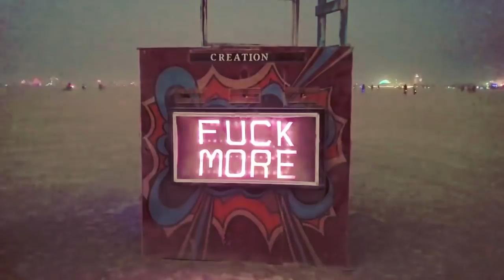Micky More & Andy Tee - The Rhythm - Feat. Roland Clark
Music Written by Michele Mingo, Andrea Tonici;
Arranged & Produced by Micky More & Andy Tee for GROOVE CULTURE Music.
Vocals by: Roland Clark;
Bass by: Janek Bartulewicz;
Keys & Guitar by Andrea Tonici;
Recorded at Melody Makers Studios (AN) Italy
Published by: Music Market SRL
P&C 2018 MM & AT SRLS trading as GROOVE CULTURE MUSIC

MONA RENNALLS AGENCY S.L.
phone & fax: +34/93/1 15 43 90
Mona Rennalls cell phone: +34/647/44 65 08

Italian duo Micky More & Andy Tee are back with a masterclass production. On their latest jam for their own Groove Culture, they team up with the "House Music’s Songsmith" Roland Clark to deliver an instant classic. Even better than the groovy spoken-words here is the music: what you get is a very well executed mixture of live instruments like strings, guitars,keys and superb bass that altogether create warm, uplifting, funk-disco-house vibes.  A timeless original production.

DJ SUPPORT: Hector Romero, Terry Hunter, Double Dee, Roog, Dr. Packer, Angelo Ferreri, Paul Trouble Anderson, Kenny Carpenter, Benji Candelario, Richard Earnshaw, Soulmagic, Lenny Fontana, Jask, DJ Pippi, Deli-G, Marco Fullone and many more...